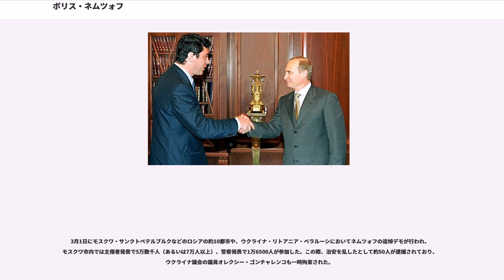ボリス・ネムツォフ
ニジニ・ノヴゴロド州の政治家

ボリス・エフィーモヴィチ・ネムツォフ（、Boris Efimovich Nemtsov、1959年10月9日 - 2015年2月27日）は、ロシアの政治家。エリツィン政権で第一副首相。「2008年委員会」の元共同議長。人民自由党に所属。

1959年10月9日、ユダヤ人の両親のもとにソビエト連邦ロシア共和国のクラスノダル地方のソチで生まれる。1981年ゴーリキー大学電波物理学部を卒業して、ゴーリキー電波物理学研究所に勤務する。1988年以降から環境保護運動のリーダーとなり、ゴーリキーに原子力発電所建設が持ち上がった際には原発建設反対に動き、反対運動の中核を担った。

1990年ロシア共和国人民代議員に当選し、政界に入る。議会では院内会派「民主ロシア」に所属した。1991年8月のソ連8月クーデターでは、改革派の立場から、エリツィン・ロシア大統領を支持した。エリツィン政権と関係を作ったネムツォフは、1991年エリツィンによって、ニジニ・ノヴゴロド州行政長官（知事に相当。後に知事）に任命された。1993年上院連邦会議代議員に当選。1995年12月ニジニ・ノヴゴロド州知事選挙で再選される。

エリツィンは、1997年3月に連邦政府の第一副首相（住宅建設政策及び独占禁止政策担当）に登用する。同年4月には、燃料・エネルギー相を兼任する。セルゲイ・キリエンコ内閣の第一副首相に任命される。

1997年12月26日、ロシア下院において、「ネムツォフは、無責任な政治家」として非難決議が可決され、1998年、第一副首相を解任される。「第一副首相という立場を利用し、社会を不安定化させる規模の外資を呼び込み、国内経済に脅威を与えた」と訴えられた。

1999年、改革派、リベラル派の結集を図った。1999年12月の下院国家会議選挙に立候補し当選する。2000年1月、下院副議長に選出されるが、リベラル派は、新興財閥との繋がりもあり、勢力が衰えていった。ソチ選挙管理委員会には、「ネムツォフの収入は、1834億ルーブル（3545億円）」と報告されている。

2003年12月の下院国家会議選挙では、比例区の議席確保に必要な5％の得票率を獲得することが出来ず、惨敗。右派連合の代表を辞任した。

2004年2月、石油コンツェルン・ネフチノイの取締役に就任。ガルリ・カスパロフ、らとともに「2008年委員会」を結成した。

ウクライナのオレンジ革命では、ヴィクトル・ユシチェンコを支持し、ユシチェンコ大統領が誕生すると大統領経済顧問に任命された。

2007年の下院選挙では比例代表リスト筆頭となったが、2007年11月25日にサンクトペテルブルクで開いた集会でニキータ・ベールイフ代表らとともにか警察に拘束された。選挙は、得票率0.96パーセントで敗北。12月26日2008年ロシア大統領選挙への自身の立候補を取り下げ、野党勢力による候補一本化の必要性を強調した。

2013年11月、古都ヤロスラヴリにある歴史的なスターリンマンションを購入。

2011年12月4日のロシア下院選挙、ネムツォフらが参加したリベラル系野党「人民自由党」（英語表記はPeople's Freedom Party）は、不法滞在者や死者を支持者とし、政党登録に必要な署名を提出した。そのため、政党として登録されなかった。選挙後、ネムツォフらは、下院選挙にて不正があった疑惑が浮上した際、12月5日より反政府デモを行った（2011年ロシア反政府運動）。

人民自由党は、政党として登録されなかったことに対し、「クレムリンのシナリオだ」、とウラジーミル・プーチン首相を批判した。世論調査では人民自由党の支持率は9％で、比例代表制の下院で議席獲得に必要な「得票率7％」を超えていたとされる。

2011年、ドバイで25歳のアナスタシア・オグネワと一緒にいるところをパパラッチに撮られた写真が公開された。この後、ネムツォフはアナスタシアとの関係が3年前から続いていることを認める。プライベートな写真が公開されたことに関して、ライフニュースの編集長を自分のブログで批判する。

2015年2月27日、ウクライナ人モデルのアンナ・ドリツカヤとモスクワ市内のレストランで食事をして帰宅する途中、モスクワ川にかかる橋の上で6...